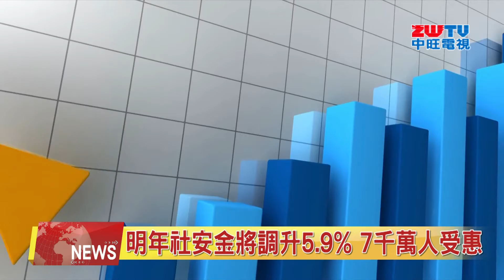2021.10.21 中旺新聞- 1 明年社安金將調升5.9% 7000萬人受惠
美國聯邦政府的社會安全局宣佈，2022年發放給退休人士的社會福利金將調增百分之五點九，創三十九年以來最大增幅，以反映物價最近的兇猛漲勢，這項福利將惠及大約七千萬美國人。 來看新聞的詳細內容。